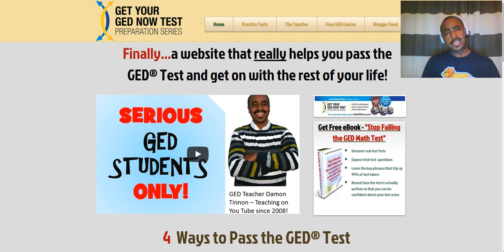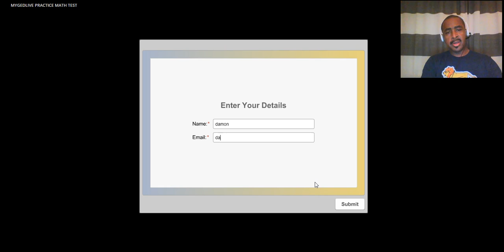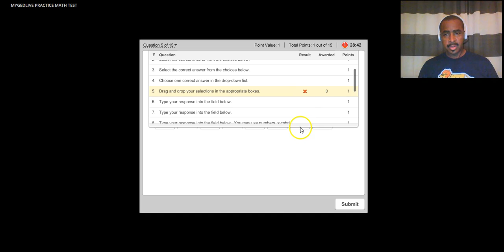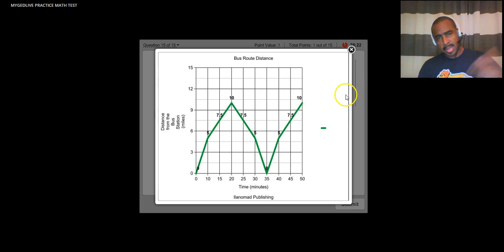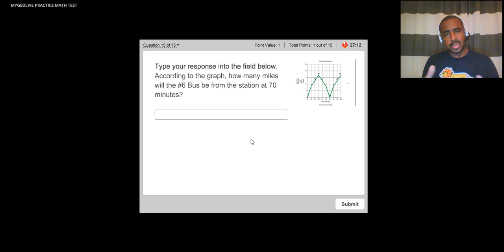2015 New GED Practice Math Test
- GED Teacher Damon Tinnon walks you through his new GED Practice Math Test uploaded to his the week of October 5, 2015.

This GED Practice Math Test is easy to use and will help you to know where you stand with the new GED Math Test.

GED Teacher Damon Tinnon has taught in Adult Education since 2001 and has helped literally thousands to prepare for and pass the GED Test.  He focuses on GED Math because it is the area most students struggle with but he teaches all four subject areas.

GED Teacher Damon Tinnon is uniquely able to help you to pass the GED Test.

Tinnon has developed an online GED course that gives you exactly what you need to pass the GED Test and get on with the rest of your life!  Sound too good to be true?  Read on and find out how he is able to have success every week with students from around the country teaching them online.

There are 3 secrets to his success.

SECRET #1

His online GED course is 13 Lessons that are laid out for you to simply follow.  That means his students stop wasting time looking for GED help.  Because he is a real GED Teacher, he not only uses his own materials but he brings in the best of the big publishers like Kaplan, Steck-Vaughn and others.  So you get the best of all worlds.  He routinely posts the best pages from the big publishers right into his lessons and with videos that explain them, which is even better!

SECRET #2

His online GED course is unique in that it teaches you what you need to pass only.  That's right, he takes out the most difficult materials that hold most students back and in reality may only represent one or two questions on the real test.  His 13 Lessons are focused on you scoring in the 150s (Passing is 150 on each test).  So his students don't get stuck on scientific notation when there might only be one of those questions on the test!

SECRET #3

His third secret is his students themselves.  They are motivated.  Do you know why they are motivated?  They are motivated because they have paid his $55 enrollment fee.  They have made an investment in their own education.  They feel as strongly as he does about passing the GED, if not more!  They show up to his live classes when he teaches them.  They post questions when they have them.  They take advantage of his help!

His successful students are in colleges, trade schools, apprenticeship programs and better paying jobs because he showed them a clear way to get their GED!  Join his students!  Pass the GED Test and get on with the rest of your life!